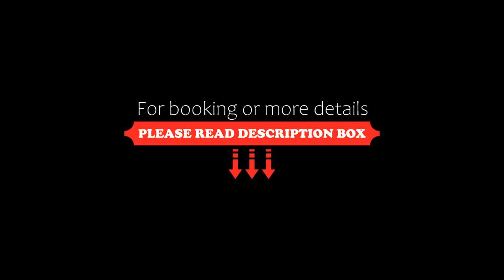L'Angolo delle Peonie, Cannobio, Italy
About Property:
Situated 37 km from Borromean Islands and featuring a garden, L'Angolo delle Peonie features accommodation in Cannobio. The property features garden and inner courtyard views, and is 16 km from Golfclub Patriziale Ascona. Free WiFi is available throughout the property and Piazza Grande Locarno is 16 km away.

The spacious apartment with a terrace and mountain views has 1 bedroom, a living room, a flat-scr...
Property Type: Hotel
Address: Via Casali Darbedo 3, 28822 Cannobio, Italy
Searching For
1. L'Angolo delle Peonie - Cannobio - Italy
2. L'Angolo delle Peonie - Cannobio - Italy Address
3. L'Angolo delle Peonie - Cannobio - Italy Rooms
4. L'Angolo delle Peonie - Cannobio - Italy Amenities
5. L'Angolo delle Peonie - Cannobio - Italy Offers and Deals
Audio Credit:
Track Title: Reasons To Hope
Artist: Reed Mathis